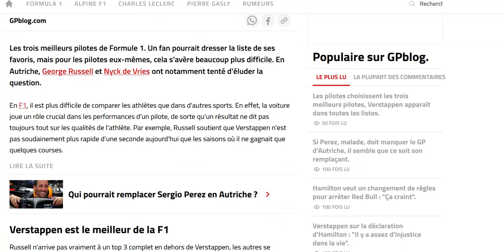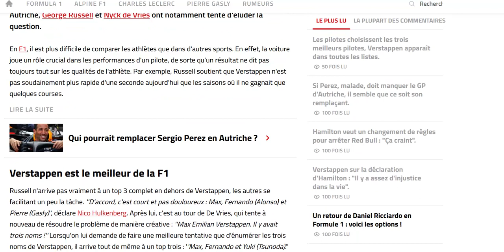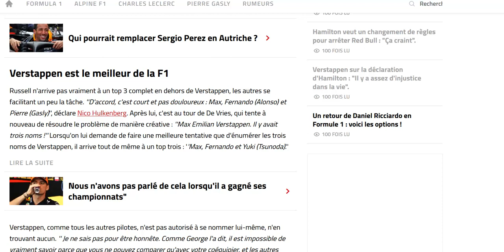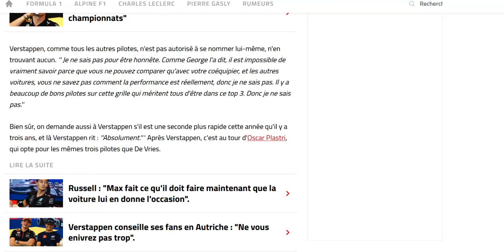On demande aux pilotes de citer les 3 meilleurs pilotes du plateau... ils ne jouent pas le jeu !